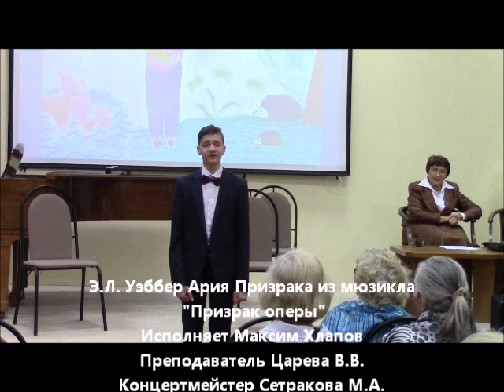Материнское светлое имя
В рамках мероприятий библиотеки им. В. Маяковского к Дню матери в Зале искусств 23 ноября состоялся музыкально-поэтический вечер «Материнское светлое имя» с участием воспитанников и преподавателей Детской музыкальной школы им. М.А. Балакирева.